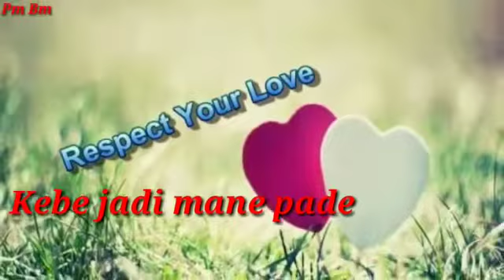Kebe jadi mane pade tuma se puruna Katha Odia sad song